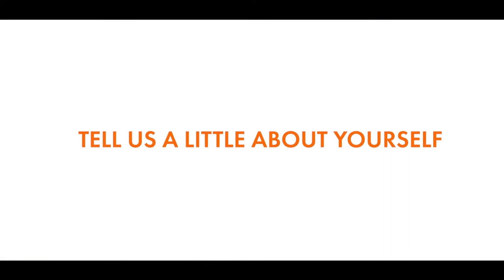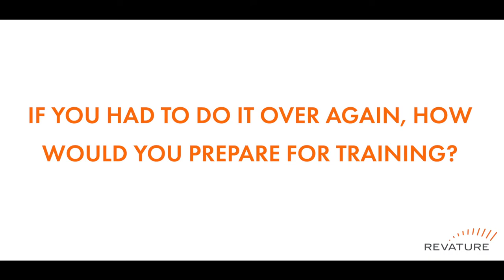Revature Success Story: Christian Rondon